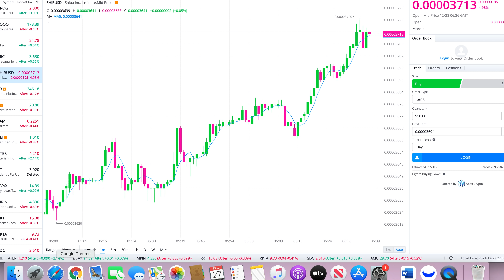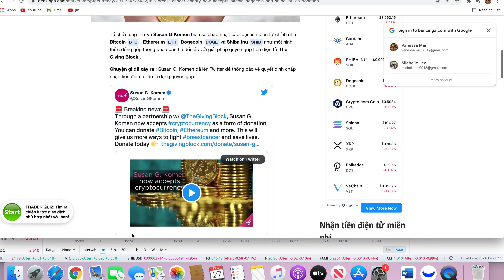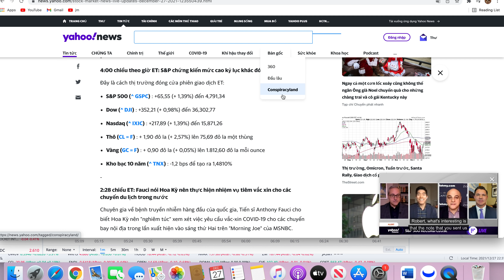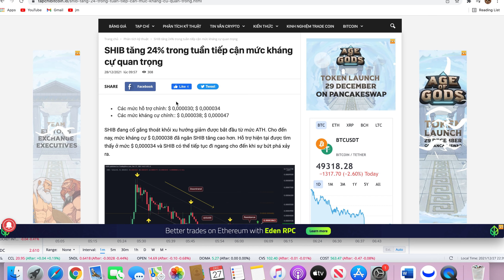Vanessa Stocks, Shiba Ngưỡng support và kháng cỰ Mới, Tin Hót Stocks Và Crypto Ngày Mai